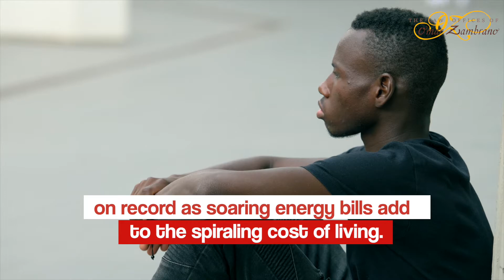Costs of living crisis casts shadow over global black friday sales